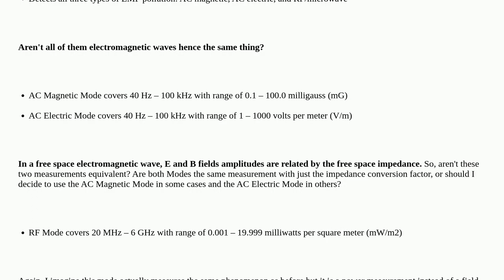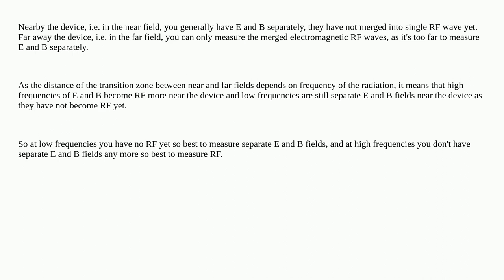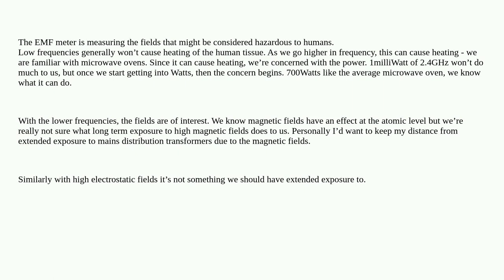Electronics: EMF Meter: difference between AC magnetic, AC electric, and RF Measurements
EMF Meter: difference between AC magnetic, AC electric, and RF Measurements

A special thanks goes out to the awesome community

  antenna electromagnetism emf electromagnetic microwave